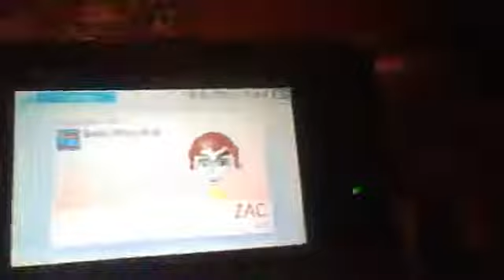niczaz58 update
update no camera DX